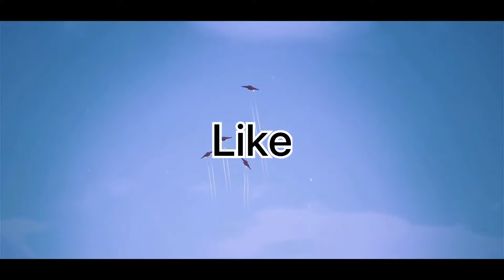Never change 🥀 (Highlights#1)